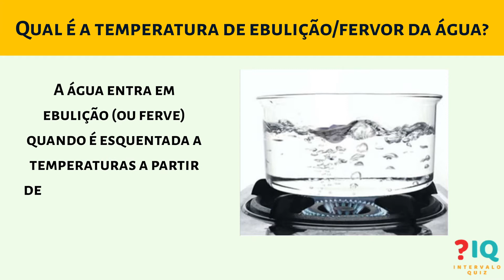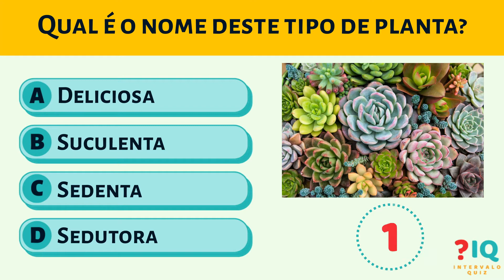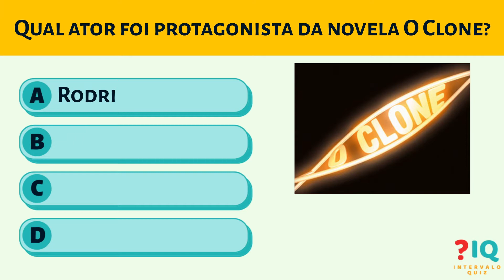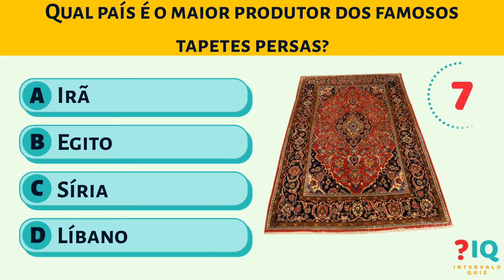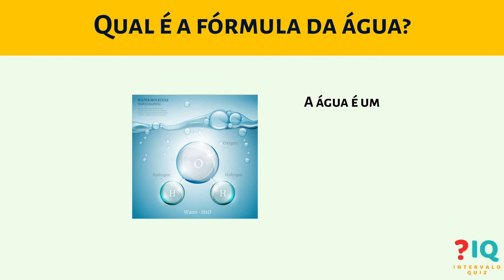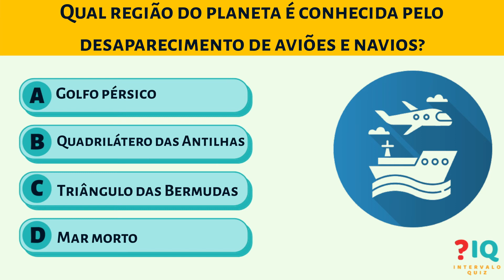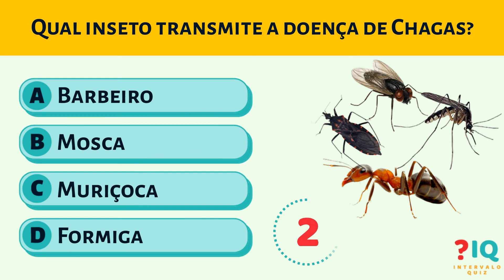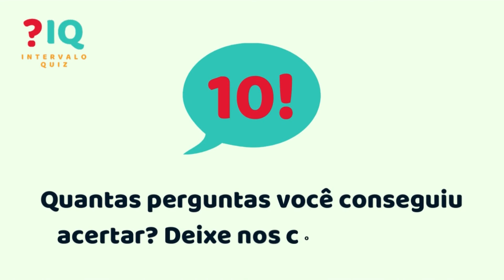QUIZ COM 10 PERGUNTAS DE CONHECIMENTOS GERAIS #7 | INTERVALO QUIZ | DESAFIE SEU CÉRERO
QUIZ DE CONHECIMENTOS GERAIS #7 | INTERVALO QUIZ | PERGUNTAS PARA DESAFIAR SEU CÉRERO

Esse é o 7º quiz sobre conhecimentos gerais. Nele você será desafiado com 10 perguntas sobre variedades. Terá 10 segundos para responder e ao final do tempo verá as respostas comentadas.

Neste vídeo você testará sua memória com perguntas sobre assuntos diversos como regiões famosas do planeta, física e química da água, botânica, novela famosa e mais!

Para acertar perguntas de conhecimentos gerais você tem que ter uma boa memória. Desafie seu cérebro nesse quiz de conhecimentos gerais!

Esse quiz conta com perguntas estilo show do milhão e quem quer ser um milionário. Interessante para quem está se preparando para vestibular e concursos ou como um intervalo inteligente nas suas tarefas do dia a dia.

Capítulos
0:00 INTRODUÇÃO
0:20 PERGUNTA 1 – Ebulição da água
1:00 PERGUNTA 2 – Que planta é essa?
1:42 PERGUNTA 3 – Dominó
2:20 PERGUNTA 4 – "O Clone"
2:57 PERGUNTA 5 – Tapetes persas
3:40 PERGUNTA 6 – Balões de ar quente
4:19 PERGUNTA 7 – Fórmula da água
4:56 PERGUNTA 8 – Sumiço aviões e navios
5:45 PERGUNTA 9 – Doença de Chagas
6:34 PERGUNTA 10 – Maravilhas do Mundo Antigo

Neste canal você terá a oportunidade de fazer quiz, estilo show do milhão, respondendo a perguntas e respostas sobre temas diversos. Você pode encontrar quiz sobre conhecimentos gerais, cinema, BBB, geografia mundial. O quiz é uma excelente forma de testar seus conhecimentos, ativar sua memória e aprender com os erros.